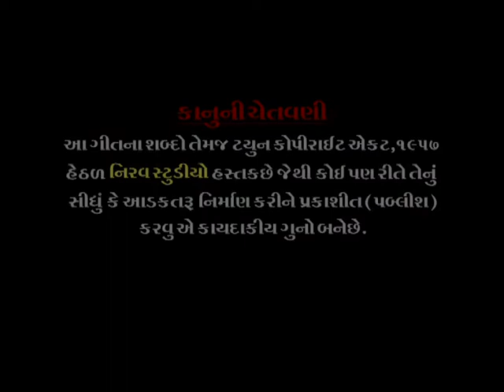Umiya Vandana | Video Song | Ganesh Ni Mummy | Umiya Mata Unjha | Nirav Studio Unjha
This Album is Produced By Nirav Studio Unjha
This Song is From Our One of The Best Album "O Ganesh Ni Mummy"

Umiyamata Photos (Lots Of Designs Available)
Any Regional God Photos
Photo Frame Makers
(All Of The Photos And Frames Available As Per Your Requirements...E.g:- Sizes, Customization)

Nirav Photo Frame
Nr.Umiyamata Temple,
Unjha, Gujarat, India-384170.